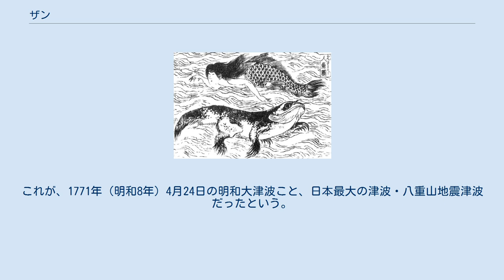ザン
葛飾北斎画『椿説弓張月』より「人魚図」。
人魚の下に描かれている生物が、沖縄のジュゴンと解釈されている。
 ザンは、鹿児島県奄美群島および沖縄県での伝承上の魚、またはジュゴンのこと。
「ザンノイオ」ともいう。
 名称についてはジュゴン#名称も参照のこと。
 沖縄の口承によれば、時おり数匹のザンが浅瀬に上がってくるが、漁師がこれを捕えて家へ持って帰ると、その家の主婦が死ぬか、家族の誰かが海で災難に遭うため、捕らえて食べる際にも決して持って帰ってはならず、浜で料理して食べなければならないという。
 奄美大島では、ときどき人間そっくりの顔を持つ魚が海上に浮かびあがり、船上の人に顔を見せてから沈むといい、これが現れると必ず海が大荒れになるので、船は急いで寄港したという。
奄美の民俗学者・恵原義盛はこれを「チュンチライュ」と名づけ、自著『奄美怪異談抄』においてジュゴンか人魚のことと推測しているが、書籍によってはこれがザンと解釈されている。
 八重山諸島の新城島には、ザンの骨をまつった人魚神社がある。
 沖縄出身の民俗学者・上勢頭亨の著書『竹富島誌』によれば、石垣島ではザンは美女の上半身と魚の下半身を持つ人魚とされ、ザンが津波を予言したという伝説が以下のように述べられている。
 石垣島の野底村（現・石垣市）でのこと。
ある夜遅く、漁師3人を含む若者たちが浜で遊んでいたところ、海の向こうから女の声が聞こえてきた。
翌朝、その漁師3人が声の主を確かめようと船を出し、網を放ったところ、ザンが捕らえられた。
漁師たちは喜んでザンを持ち帰ろうとしたものの、ザンが「私は海の外では生きられません」と涙ながらに命乞いをするので、漁師たちはザンを海へ帰してあげた。
ザンは逃がしてくれた御礼にと「間もなくこの村に津波がやって来ます。早く山へ逃げて下さい」と告げ、海へ消えて行った。
 3人は大急ぎで陸へ引き返し、人々にザンの告げたことを知らせて回った。
付近の白保村では誰にも信じられなかったが、かろうじて信じた野底村の人々は3人と共に山へ避難した。
 その日の夕刻。
黒雲が立ち込めると共に、水平線の彼方から巨大な壁のような大津波が押し寄せてきた。
山へ逃げた野底村の人々は生き延びたものの、お告げを信じなかった白保村の人々は皆、この大津波に飲み込まれてしまった。
これが、1771年（明和8年）4月24日の明和大津波こと、日本最大の津波・八重山地震津波だったという。